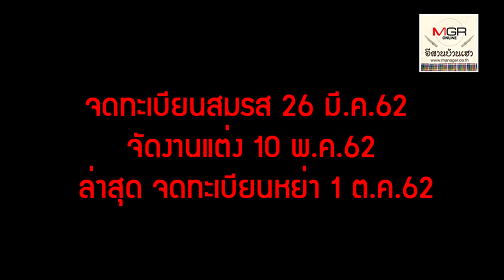เจ้าบ่าวหมื่นล้านทิ้งหนี้งานแต่ง 3.7 ล้านให้ใช้หนี้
02/10/2019 เจ้าบ่าวหมื่นล้านทิ้งหนี้งานแต่ง 3.7 ล้านให้ใช้หนี้

หากจะแต่งงานเป็นเมียใครสักคน ต้องดูใจฝ่ายชายให้ชัวร์ก่อน อย่าด่วนตัดสินใจทั้งที่เจอกันแค่ข้ามคืน